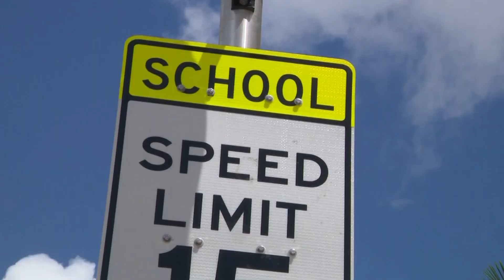FL: ‘School' misspelled in crosswalk found in Doral